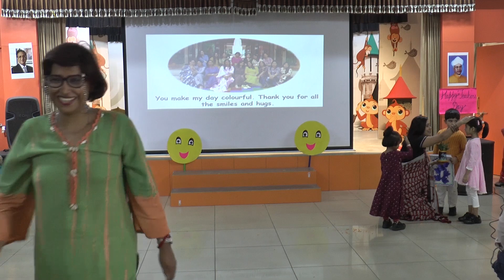KG-I Learners Honor Teachers with Sign Language Tribute | Founder's Memorial Series 2024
KG-I learners hosted a special assembly as part of the ongoing Founder's Memorial Series, reflecting the core values imparted by Founder-Chairman Dr. Bijaya Kumar Sahoo. Emphasizing respect, integrity, and empathy, the young students celebrated Teacher's Day with great enthusiasm. In a heartfelt tribute to their educators, they used sign language to express their gratitude, showcasing their deep understanding of inclusivity and compassion. This assembly beautifully honored the legacy of Dr. Sahoo while fostering a sense of respect and appreciation for teachers.